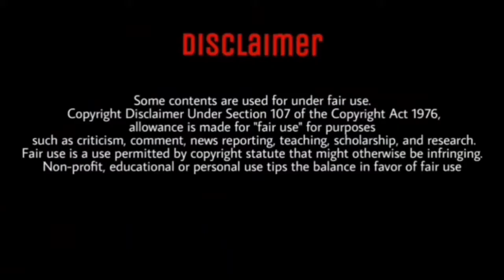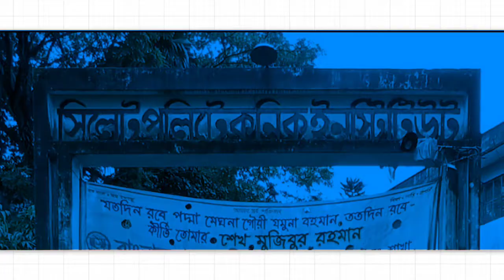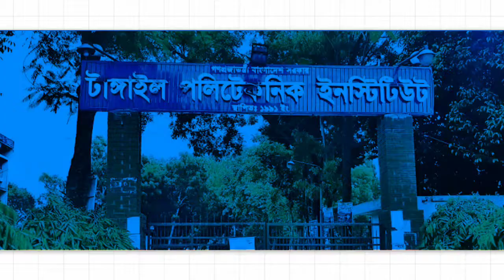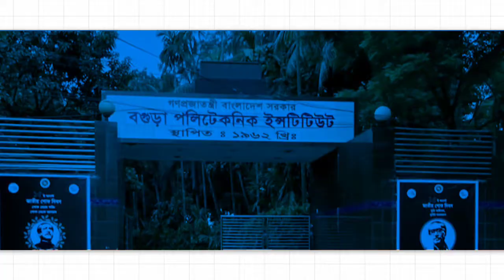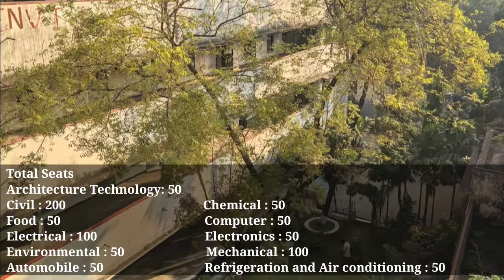সেরা ১০ টি পলিটেকনিক ইন্সটিটিউট | Top 10 Polytechnic Institute in Bangladesh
দেশ এর শীর্ষ মানসম্মত ১০টি পলিটেকনিক কলেজ |
Top 10 Polytechnic Institute  in Bangladesh|

Here you will know about best polytechnic institution of bangladesh. and all of them are govt. polytechnic institutions.

Bangladesh Sweden Polytechnic Institute
(বাংলাদেশ সুইডেন পলিটেকনিক ইন্সটিটিউট)

Bogura Polytechnic Institute
(বগুড়া পলিটেকনিক ইন্সটিটিউট)

Chittagong Polytechnic Institute
(চট্টগ্রাম পলিটেকনিক ইন্সটিটিউট)

(ময়মনসিংহ পলিটেকনিক ইন্সটিটিউট)

(বগুড়া পলিটেকনিক ইন্সটিউট)

Sylhet Polytechnic Institute
(সিলেট পলিটেকনিক ইন্সটিটিউট)

Dinajpur Polytechnic Institute
(দিনাজপুর পলিটেকনিক ইন্সটিটিউট)

Tangail Polytechnic Institute
(টাংগাইল পলিটেকনিক ইন্সটিটিউট)

Cumilla Polytechnic Institute
(কুমিল্লা পলিটেকনিক ইন্সটিটিউট)

Sources:
→Polybd (Polybd.com)
→Wikipedia